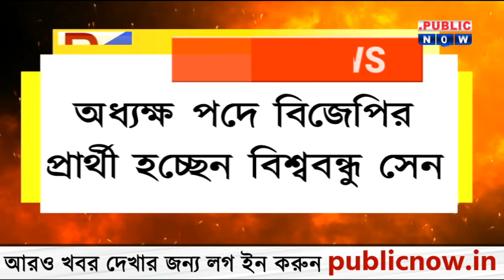অধ্যক্ষ পদে বিজেপির প্রার্থী হচ্ছেন বিশ্ববন্ধু সেন